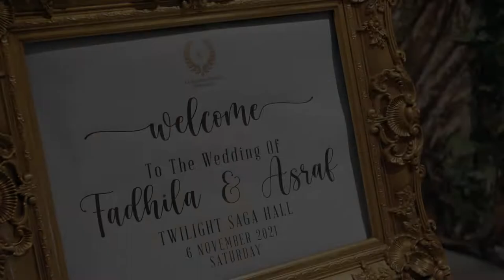Asraf & Fadhila - MALAY WEDDING STORY | Kamalinda Twilight Hall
"Whatever our souls are made of, his and mine are the same" ˚ ༘♡ ⋆｡˚ ❀

Weddgaf Studio is a team of photographer & videographer based in KL, Putrajaya & Selangor.

Video: @weddgafstudio
Wedding Attire: @fazahalim
Wedding Dais & Deco: @kamalindaevents_
Make Up Artist: @amiraazman
Hand Bouquet: @faza_halim
Henna: @henna_manggis
Photo: @kamalindaevents_